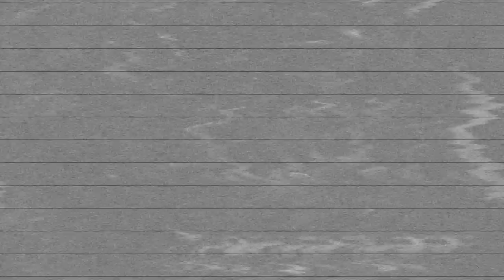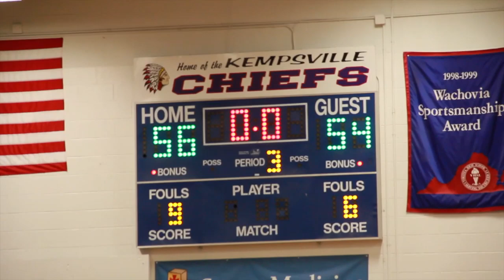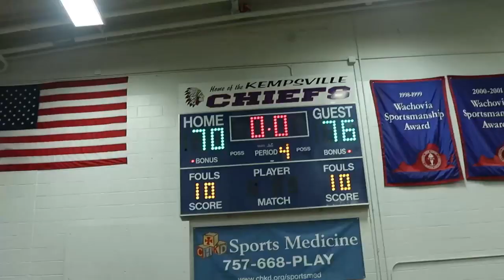SOLD OUT GYM!! STANDING ROOM ONLY!! #1 King's Fork vs #8 Norview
#1 King's Fork vs #8 Norview Got at It in the Mid-Atlantic Basketball Classic